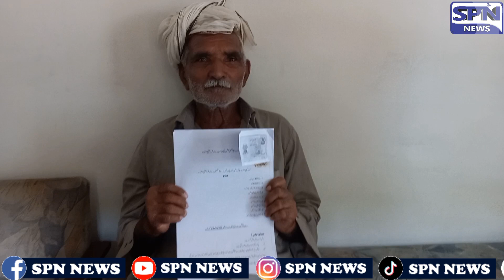Emotional Story Of Father|| Spn News || Mian Arslan